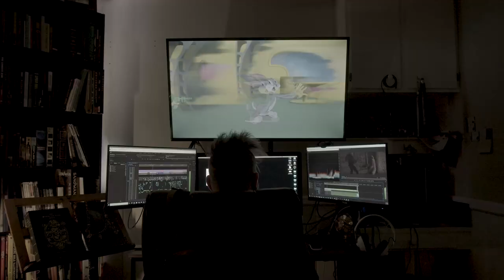SOCKBABY: A Retrospective Interview with John Allen Soares: TEASER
John Allen Soares, who choreographed the fight sequences for and played Ronnie Cordova in  Douglas R TenNapel's 2004 web series SOCKBABY discusses his experiences before, during and after the production of the first episode.